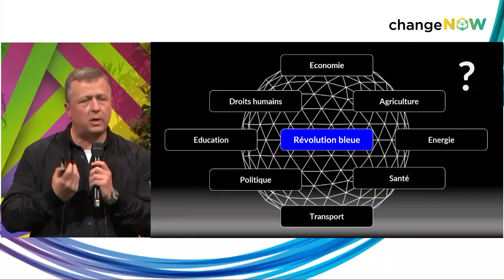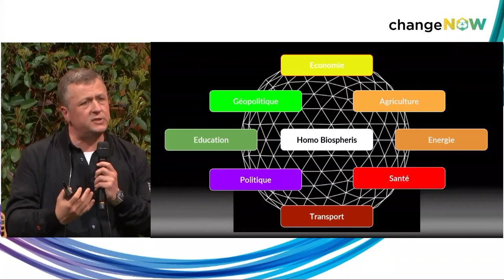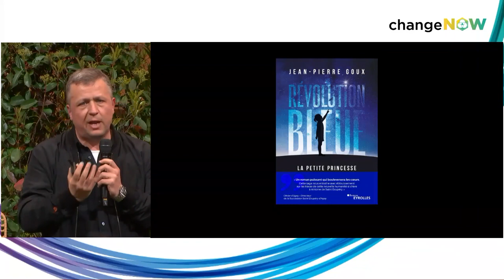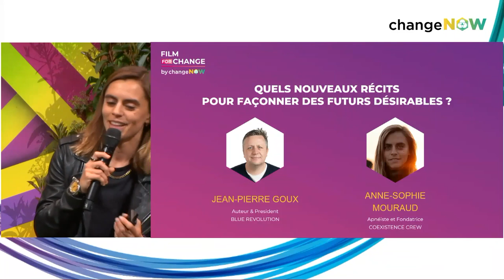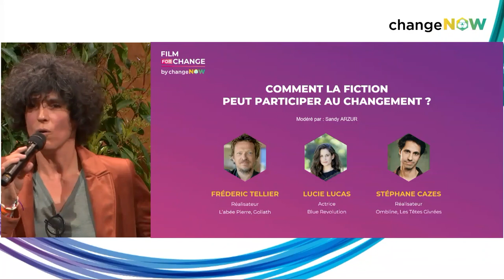Film for Change Pro Event | A.S. Mouraud, J.P. Goux, F. Tellier, L. Lucas, S. Cazes | ChangeNOW2024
Searching for the stories of tomorrow

An event bringing together the audiovisual sector - producers, distributors, authors, actors - and new narratives experts to promote more inclusive and environmental conscious narratives at the heart of mainstream fiction.
We will explore through conferences and inspiring project pitches how fiction can contribute to the construction of more sustainable collective imaginaries.

PITCH [Confidential - Removed from video]
The selection of the top 8 fiction projects embodying these new narratives will pitch to a jury of producers and distributors.
Not necessarily activists, these modern fictions, while retaining their appeal, inspire sustainable behaviours on screen and awaken public consciousness.

CONFERENCES
Inspiring conferences to discuss the role fiction can play in the ecological transition. What are these new narratives? What imaginaries can cinema contribute building ?
We will also discuss various ways to integrate these new imaginaries into creation. How action, adventure, and romance films can carry these new narratives through hidden messages, the importance of constructing narratives in desirable and viable futures versus futures of collapse...

Our goal is to use and nourish the amazing storytelling power of cinema for positive change.

Speaker(s):
Anne-Sophie Mouraud Freediver & Founder Coexistence Crew
Jean-Pierre Goux President Blue Revolution
Frederic Tellier Director Goliath,L'abbé Pierre
Lucie Lucas Actress MOLI PRODUCTION
Stéphane Cazes Scénariste et Réalisateur Cinéaste indépendant

Moderated by: Stacy Algrain Journalist and Founder La CorneilleSandy Arzur Directrice Générale Sparknews

This conference was filmed during ChangeNOW, the largest event of solutions for the planet, in Paris from 25 to 27 March 2024 for its 7th edition. The three-day summit will bring together over 35,000 of the world’s leading policymakers, entrepreneurs, investors, companies, NGOs, and citizens to address pressing issues around climate, resources, biodiversity, and inclusion